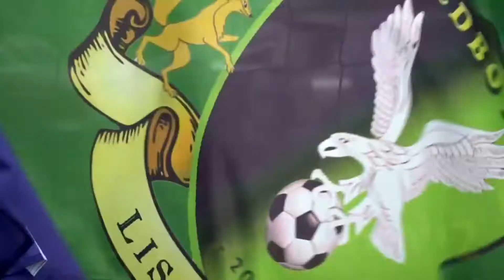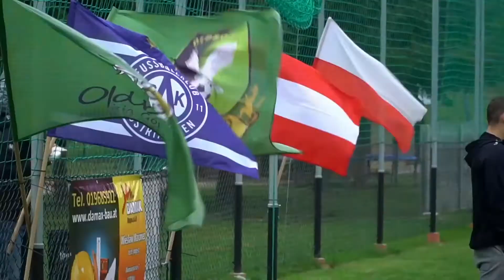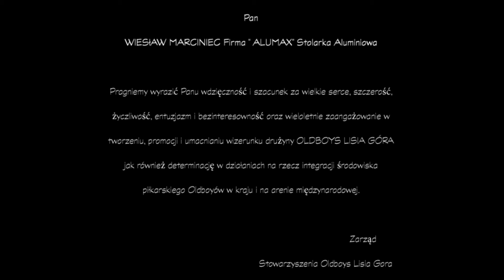OLDBOYS LISIA GÓRA AUSTRIA WIEDEŃ ALUMAX ARENA 02.09.2017